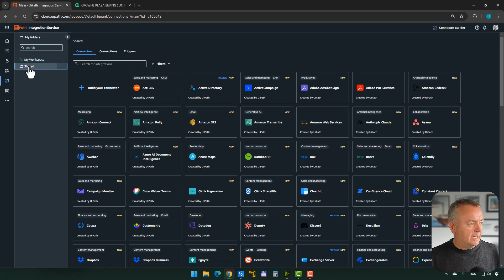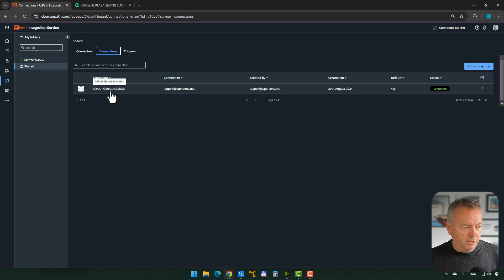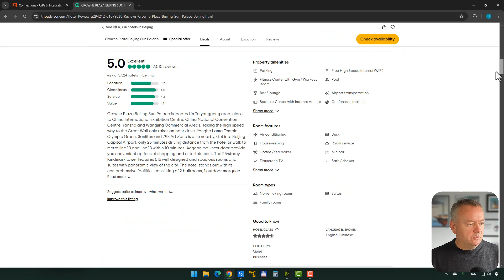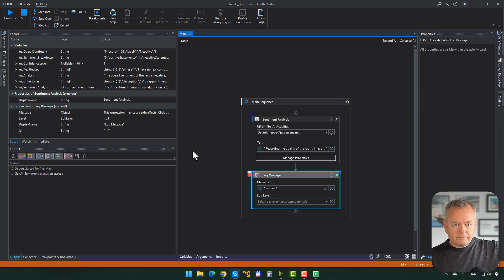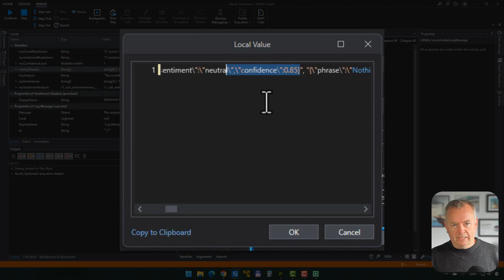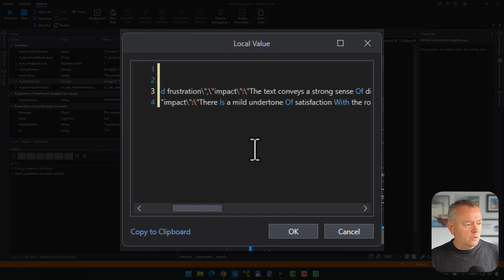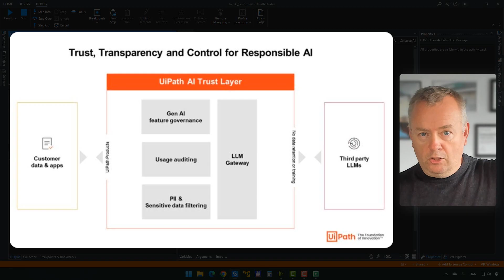UiPath's NEWEST GenAI Activity: Sentiment Analysis!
Are you ready to dive into the world of sentiment analysis with UIPath Gen AI? 🤖🔍 In this video, I'll show you how to use this powerful activity to gauge people's feelings towards any text. 💬 From happy to sad, we'll uncover the emotions behind the words. 📈

Watch now and learn:
- How to set up sentiment analysis in UIPath Studio
- How to feed text to the activity and get instant results
- How to interpret the sentiment score and breakdown
- Plus, discover the undertones and key phrases that drive the sentiment